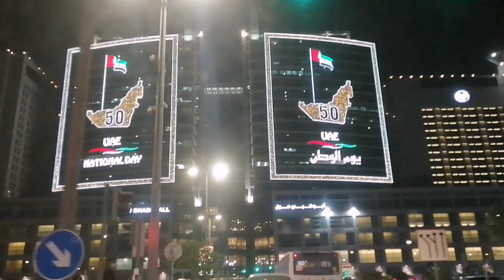50th UAE National Day 2021 Preparations🇦🇪|അബുദാബിയിലെ കാഴ്ച്ചകൾ-Part3#uae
50th UAE National Day 2021Preparations:

 UAE National Day is is celebrating on  December 2 each year in the United Arab Emirates. For this celebration all 7 Emirates will prepare by decorating the cities and all around. in this video would like to show you that beautiful preparations on night.